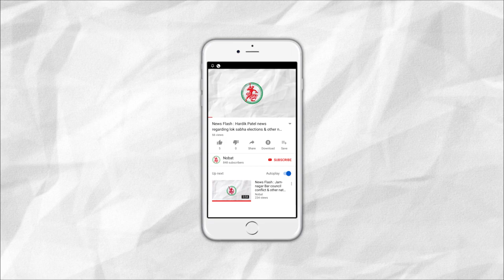News Flash: Helmet rule in cities called off by the Government, Compulsory for Highway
1. Helmet rule in cities called off by the Government, Compulsory for Highway
2. Secratriat exam will not be cancelled: Home Minister
3. Saurashtra's weather suddenly changes, Rains in Madya
4. Rs. 2.75 crores cheating done with Gujarat Fertilizer dealers association
5. Two men harrased & tried to rape a teacher in Hamusar village of Dwarka